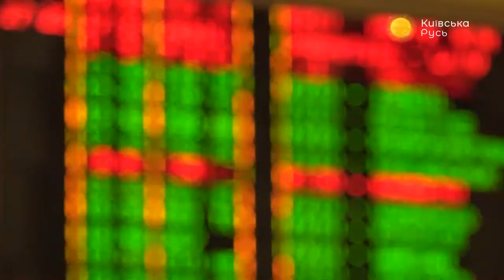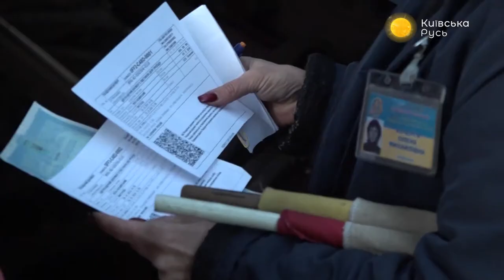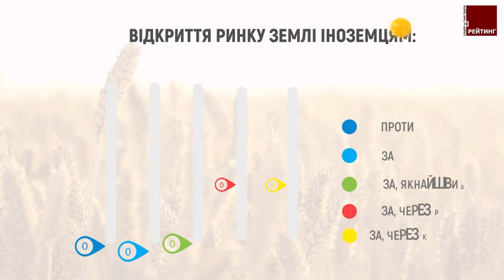«Укрзалізниця» выходит на IPO – Прайм. Аналитика с Коцабой // 30.10.2019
«Укрзалізниця» планирует выручить несколько миллиардов долларов от вывода компании на публичный рынок акций. Об этом на своей странице в Facebook заявил глава правления Евгений Кравцов. По его словам, благодаря IPO планируется не только привлечь несколько миллиардов долларов в течение следующих двух-трёх лет, но и вывести «Укрзалізницю» на первые места среди транспортных компаний мира. Событие обсудил ведущий Руслан Коцаба с академиком и вице-президентом Академии экономических наук Украины Анатолием Пешко и политическим экспертом Светланой Кушнир.

Распространи это видео!